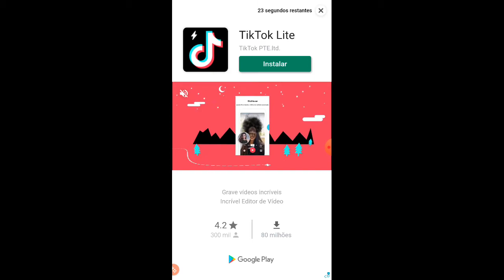29 de janeiro de 2020